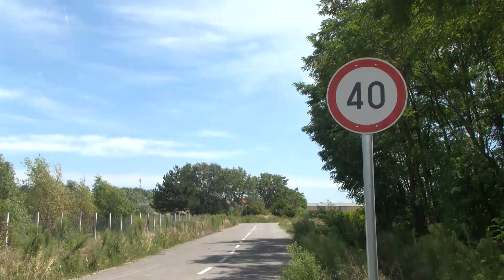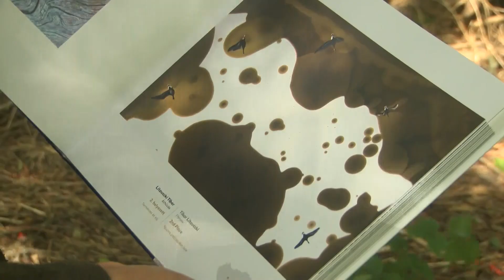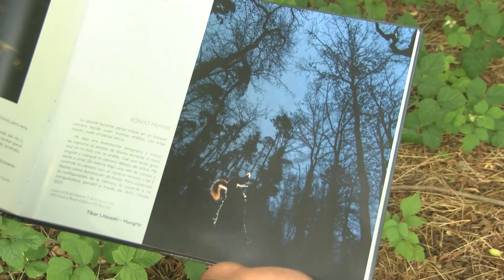HÍRADÓ - 2023. augusztus 1. kedd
- Petőfi Sándorra emlékeztünk július 31-én halálának 174. évfordulóján
- Befejeződött az „Ipari terület fejlesztése Kiskőrösön” című projekt
- Litauszki Tibor természetfotós sikert sikerre halmoz nemzetközi fotópályázatokon
- 20. alkalommal került megrendezésre a nagyobbak Mindenjó tábora
- A szomszédvárban is elkezdte a felkészülést a Soltvadkerti TE Variens csapata